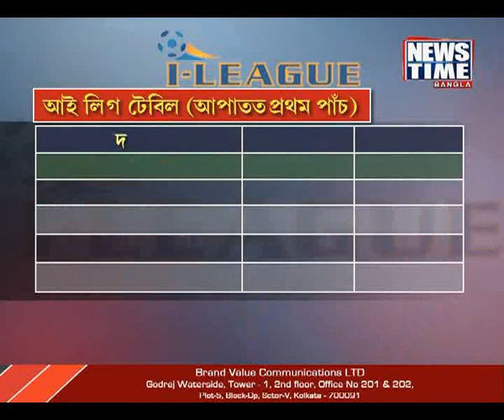আইলিগের রং সবুজ মেরুন || News Time Bangla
ভারত সেরা মোহন বাগান। ২০১৫-র পর ২০২০, ফের আইলিগের রং সবুজ মেরুন। আইজলকে কল্যানীতে হারিয়েই চার ম্যাচ আগেই চ্যাম্পিয়নের তকমা উঠলো বেইতিয়াদের জার্সিতে।

News Time Bangla is a Bengali news channel that provides inclusive and up-to-date news coverage from West Bengal and India. You can get the latest top stories, Current Affairs, Sports, Business, Entertainment, politics, spirituality and many more.  The motto of the channel is serving news without Political Bias. So keep tuning in to News Time Bangla  "Anytime, all the time".